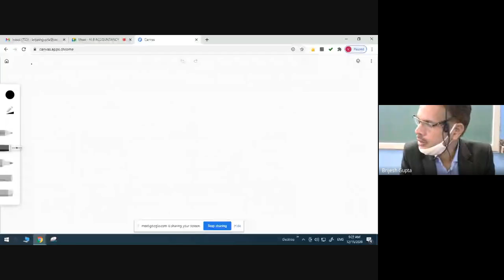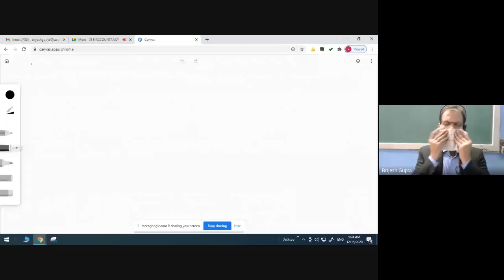XI B ACCOUNTANCY (2020-12-14 at 19:31 GMT-8)